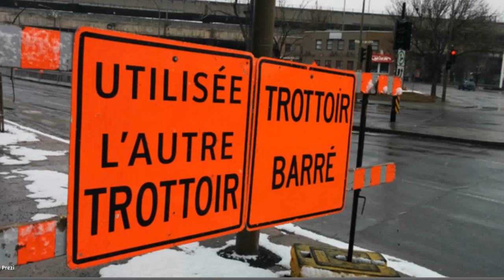Di maca tuje utor - Apprends moi ta facon d'être | Carino Gurjao | TEDxINSA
Carino Gurjao nous explique le problème de la disparition des langues, et nous parle plus particulièrement de sa langue maternelle, qui d'après lui apporte une vision différente sur le monde, et qu'il est important de sauvegarder au même titre que des centaines d'autres.

Élève à l'INSA de Lyon, Carino Gurjao porte en lui une richesse qui risque de disparaître : le konkani. Originaire de Goa, ancienne colonie portugaise en Inde, il a appris à parler cette languie, qui menace aujourd'hui de se perdre. Son inquiétude : que les cultures des quatre coins du monde périssent avec la mort des minoritaires.